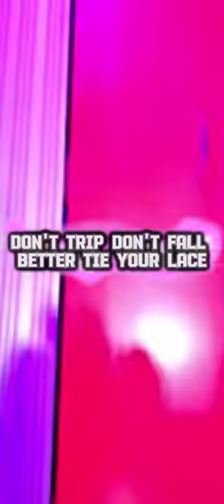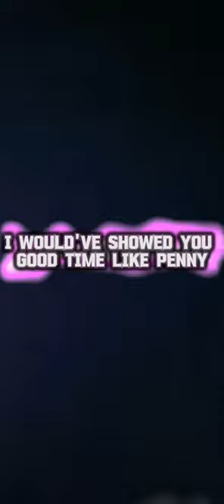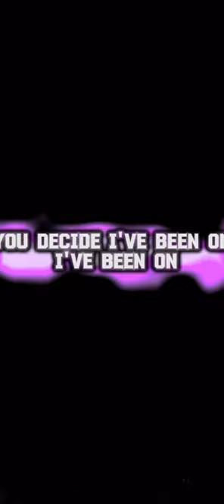HOW LIFE GOES! Lyric video